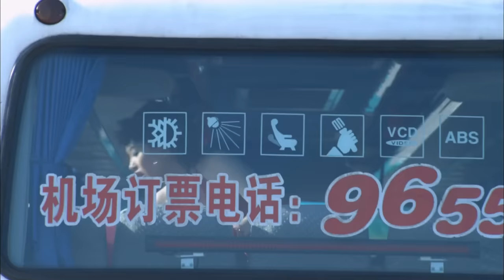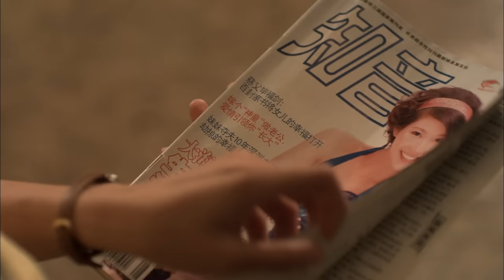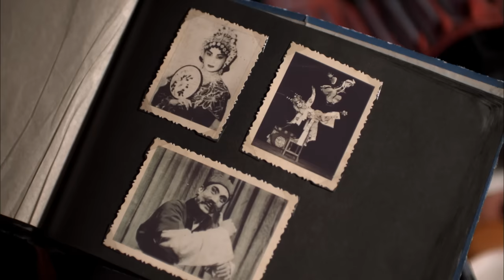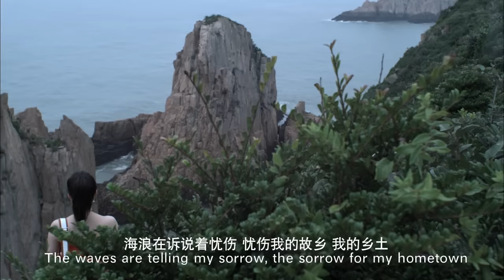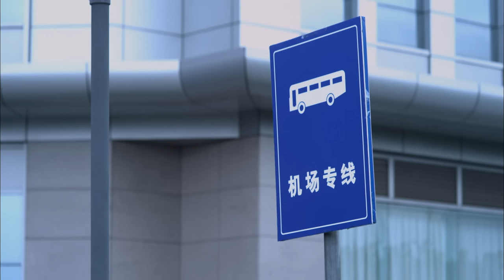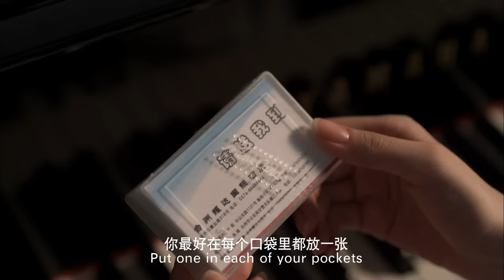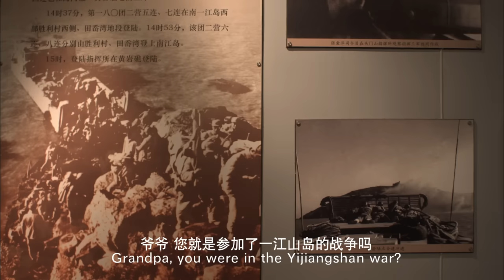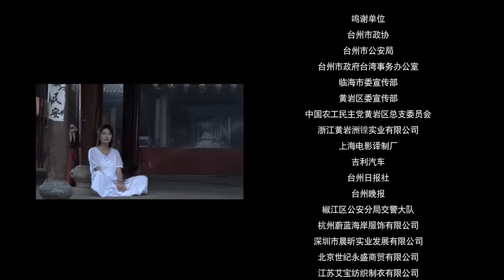《美女“如云”》/ Beautiful Girl Like Clouds 清平乐曹皇后江疏影穿越现代 与男主上演荡气回肠爱情故事 ( 江疏影/刘牧/周大勇)| ENG SUB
【内容简介】
《美女“如云”》描写了女主人公——失忆女孩“如云”一波三折的寻根经历和与男主角许拓回肠荡气的情感故事，愉悦的喜剧气氛，令人忍俊不禁。时尚西化的“如云”来到大陆后，受东方传统文化的熏陶，逐渐适应和喜爱上当地的生活，最后实现“我是谁”的自然历史寻根和心路变化历程。剧本在轻松愉快的氛围中刻画出台州、一江山岛和大陈岛解放的丰厚历史，反映了改革开放后台州的崭新面貌和两岸人民向往和平统一的愿望。“海畔尖山似剑芒，秋来处处割愁肠。若为化得身千亿，散向峰头向故乡。”剧本自始至终，紧扣“两岸关系春暖花开，大陈人心系故土”这个主题。

《美女“如云”》/Beautiful Girl Like Clouds 清平乐曹皇后江疏影穿越现代 与男主上演荡气回肠爱情故事 ( 刘牧/江疏影/周大勇)|new movie2020|ENG SUB